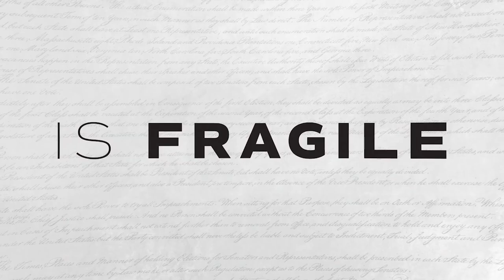Christian Nationalism is Anti Christ - God's Not Dead 4 Trailer Reaction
Reacting to the trailer to God's Not Dead: We The People and talking about the history of Christian Nationalism.

For the real history check out One Nation Under God: How Corporate America Invented Christian America by Kevin Kruse!

Join my new discord server filled with all kinds of cool people and get notified whenever I go live

Love you